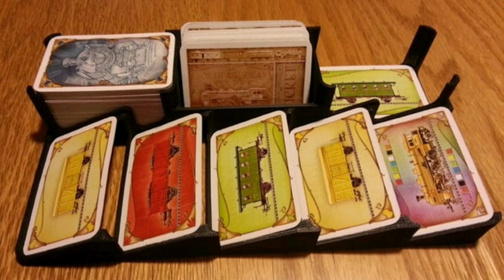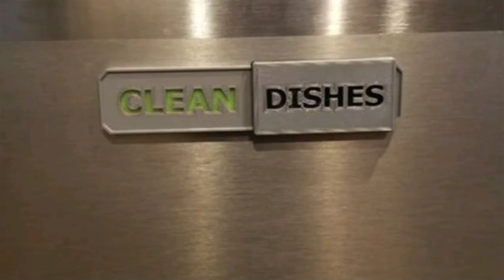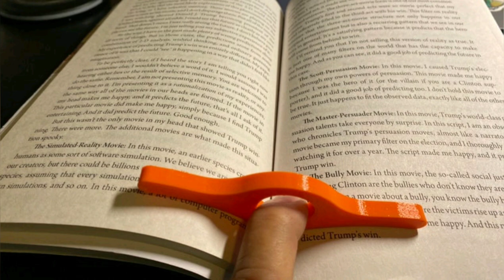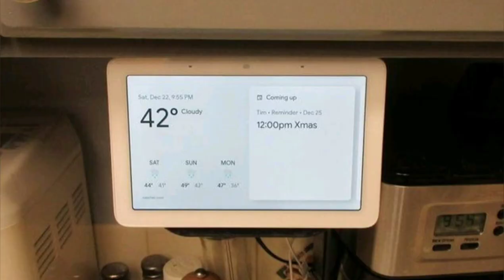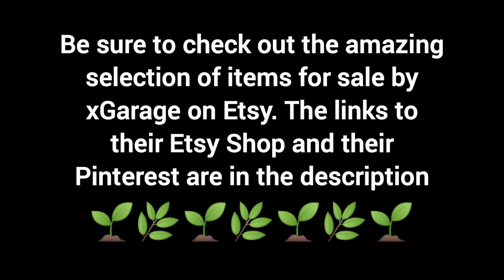xGarage BUTT Planters Unboxing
This is an unboxing of BUTT planters from xGarage Etsy Shop. Be sure to visit them and check out their amazing selection of items for sale on Etsy.